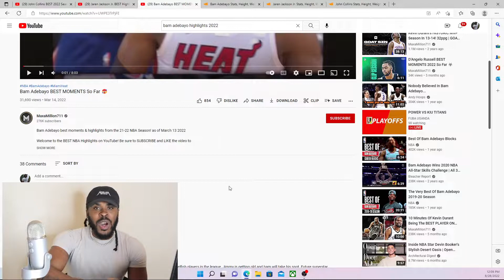START, BENCH, CUT! Bam Adebayo, Jaren Jackson Jr, John Collins